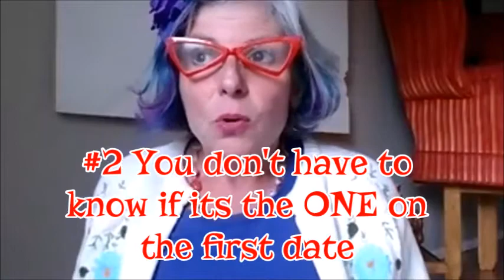Dating SUCCESS principles for WOMEN who want MARRIAGE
Hi! Rev. Lunchlady AKA Love Coach Macy here!  In this video I share important dating strategies and teachings that help you to be more effective in the modern dating world and find the one.  If you are sick of dating and feel frustrated or confused by it all, watch this to get 5 TIPS to date for committed, lasting relationship, engagement or marriage.

LINKS:
[Private Coaching Sessions] Application for a complimentary Happy in LOVE Strategy session and then link to calendar to book your time with Love Coach Macy.
[BLUEPRINT FOR LOVE] Breakthrough to LOVE Blueprint – No more wasting time on the wrong ones.
[ EBOOK ] Free Guide- Wake UP and smell the loser how to stop attracting Jerks and Attract the one who adores you.
[Premium Coaching- VIP Private] If you know you want to find love , get engaged or married in the next year then coaching is the way to go. It’s not about learning some dating tips, this is about the deeper level transformation that will improve all areas of your life. It’s not the cheapest option, but if you’re ready to get the prescriptive healing and a personalized strategy needed and necessary to skyrocket your way to healthy, lasting love, this is it.

[SOCIAL MEDIA] Facebook Group for Single Women: The playful path to love for single women who want to find a committed relationship, get engaged or married in the next 6-12 months.
[One on One Intuitive Readings] Questions about love, dating and relationships? Want intuitive insights?  Rev. Lunchlady presents the ONE and ONLY magic of "Dead Old Lady Secret Recipe Tarot"!!! Rev Lunchlady's signature triple trademarked, award-winning as seen on TV, divinity tool.  Let the cosmic Dead Old ladies bring you the exact wisdom you need to get on with your life and find real love. Readings may feel sweet like the kind of granny that makes you milk and cookies or it may be the “rip the bandaid off” butt-kicker to set you straight. Whatever comes through you can be sure leave inspired, knowing what to do and feeling sweet anticipation of LOVE.

I’m not your status quo relationship coach.  I’m a love leader on a mission to help smart, single, spiritual women find REAL lasting love…without sacrificing who they are.
No more thinking you’re doing it wrong, feeling like love isn’t in the cards, or yelling at the universe because  your psychic keeps saying “Love is coming” and still nothing.
My signature programs connect women to their inner wisdom and confidence to navigate the dating world & life with ease and be a beacon of radiance that calls in the perfect match.

What you can look forward to when working with me:
Trust yourself & your choices
Attract the RIGHT partner for you
Speak your truth without fear of rejection
Create healthy boundaries and feel energized by relationships
Know how to get off the emotional roller coaster for good
Have expert support to lead you to committed love
Love yourself wholeheartedly
Be free  of the pain of past relationships
Feel on purpose, healthier and happier in all areas of your life

Macy Harjot Matarazzo aka Rev Lunchlady - Love Coach, Speaker, Kundalini Yogi, Spiritual Teacher - Helping the smart, single, spiritually conscious women who want REAL lasting love have the healing, tools and strategy to get there without sacrificing who they are. After working with Macy women have the experience of living in full confidence where they can speak & be who they are, appreciating their true beauty, quirks & all, making it inevitable that the perfect love shows up.  Macy brings her clients a magical combination of relationship science, emotional healing Regenerating Images in Memory (RIM) transformational process, Kundalini yoga & her signature LoveMuffin program to help women who want to feel more connection, self-love, joy & purpose have it.  She has been using these tools for over 25 years and found a powerful yet FUN way for women to attract extraordinary LOVE in their lives.